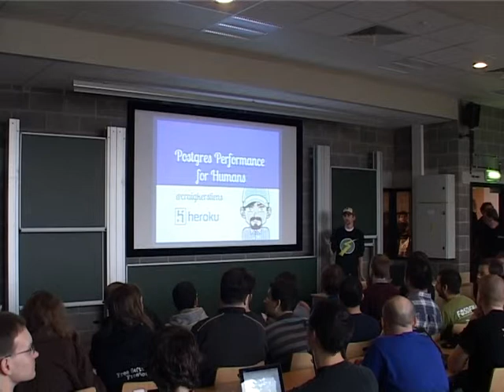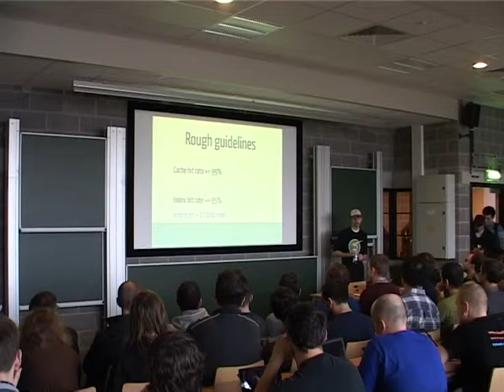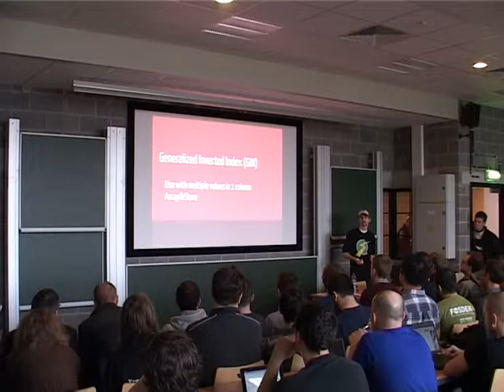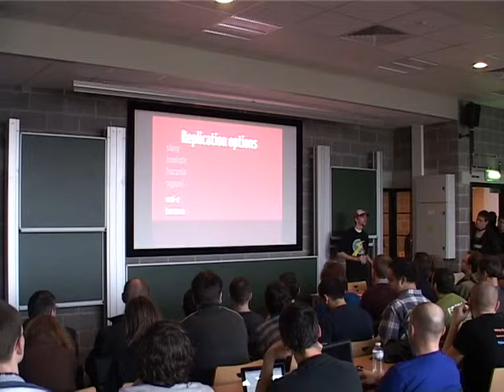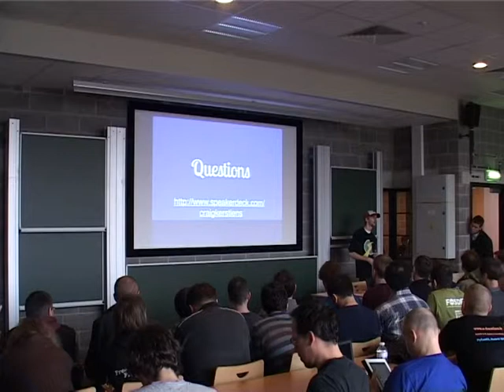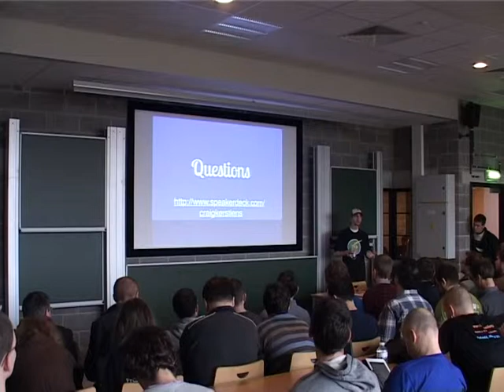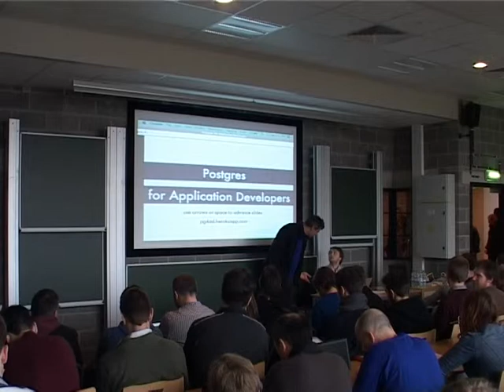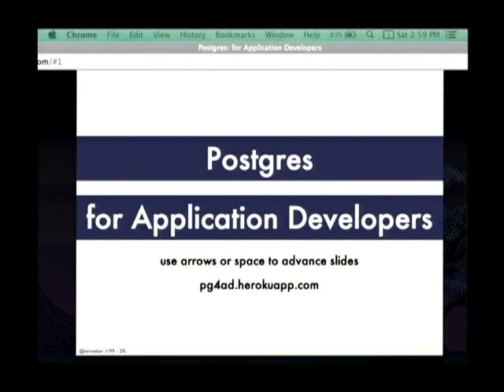FOSDEM 2014 - Postgres Performance For Humans